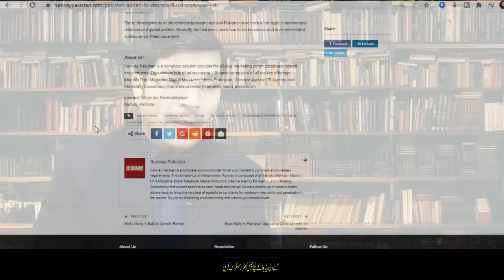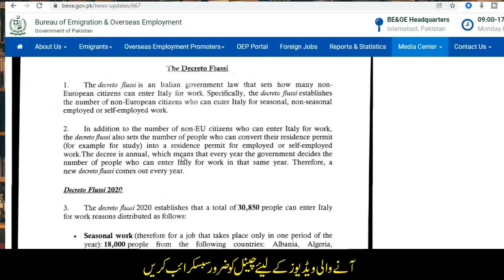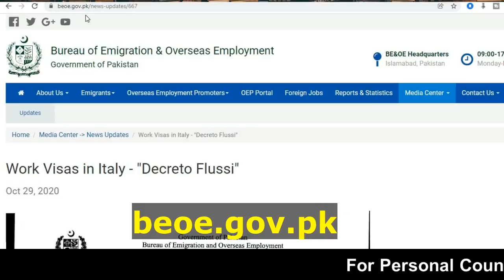Italy Free Work Visa 2022 Apply From Pakistan I Urdu_Hindi By I Easy Visa